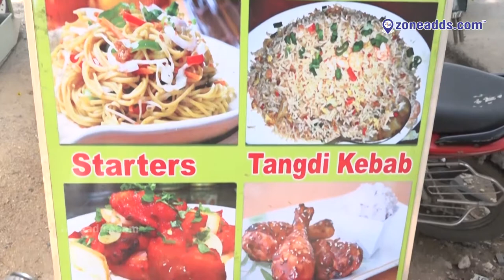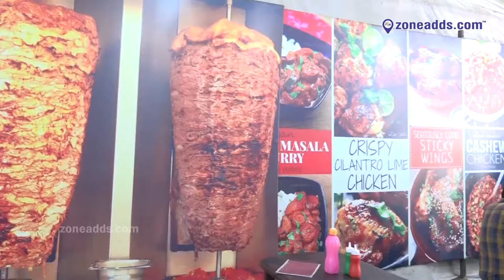Neeraja Chineese Fast Food || Near Radhika , ECIL || zoneadds.com